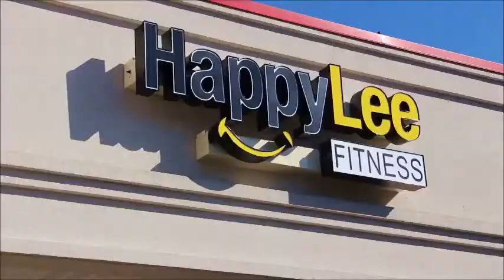Couple of PROLON POINTERS Severna Park InShapeMD & HappyLee Fitness Annapolis MD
And don't forget to click on the bell to be notified as new videos are posted.

Complimentary Consultations available.

If you want to be tested for hormone imbalances, nutritional deficiencies, food sensitivites and so much more give our clinic a call. Remember, we see patients not only locally but nationally as well.